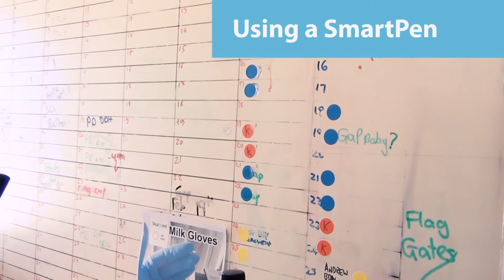Dyslexia coping techniques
Watch as our Primary ITO trainees share some of the innovative ways they cope with their dyslexia. We have a range of initiatives to help build the literacy and numeracy skills of our people.

Repeated international surveys reveal that 50% of the primary sector workforce have literacy and numeracy issues that prevent people from working effectively.

All students undertaking our training from Levels 1 to 4 are assessed for their reading and numeracy skills and those with mild to moderate problems are offered a mentor to provide skill development.